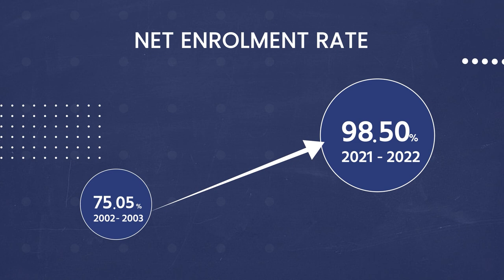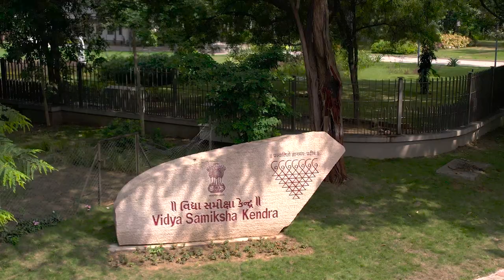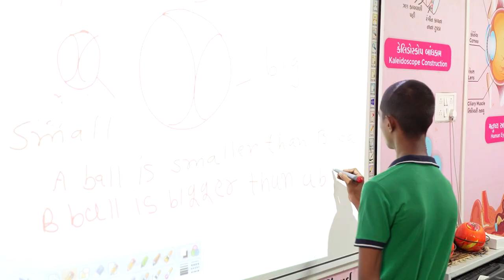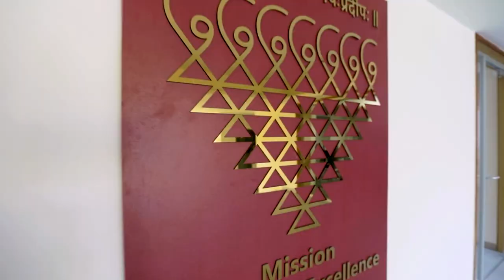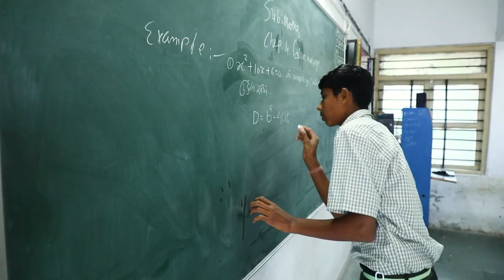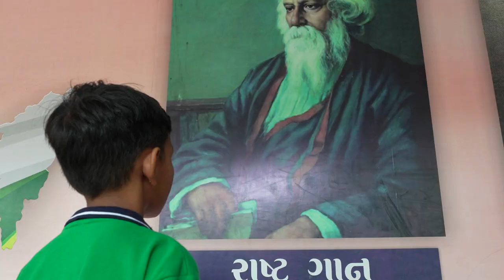PM Modi pioneering educational initiatives in Bodeli, Gujarat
School infrastructure across Gujarat to get a massive boost as Prime Minister Narendra Modi will dedicate to nation and lay the foundation stone of multiple projects worth more than Rs 4500 crore under the programme ‘Mission Schools of Excellence’. Thousands of new classrooms, smart classrooms, computer labs, STEM (Science, Technology Engineering, and Mathematics) labs and other infrastructure built across schools in Gujarat will be dedicated to the nation by Prime Minister Narendra Modi. He will also lay the foundation stone for improving and upgrading thousands of classrooms across Gujarat schools under the mission.

Prime Minister Narendra Modi will also lay the foundation stone of the project ‘Vidya Samiksha Kendra 2.0’. This project will be built upon the success of ‘Vidya Samiksha Kendra’ which has ensured continuous monitoring of schools and improvement in student learning outcomes in Gujarat. ‘Vidya Samiksha Kendra 2.0’ will lead to the establishment of Vidya Samiksha Kendras in all districts and blocks of Gujarat.

modi news,
Mission Schools of Excellence,
Vidya Samiksha Kendra,
Vidya Samiksha Kendra 2.0.